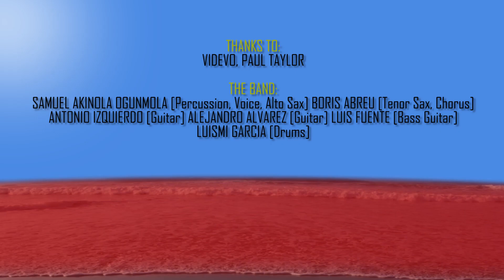BOOMERANG - Akin & The Afrobeat Brothers - Clip, videoclip musical afro beat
Primer videoclip de encargo para Akin & The Afrobeat Brothers. Un placer que esta primera vez haya sido con una canción y un grupo que me gusta.